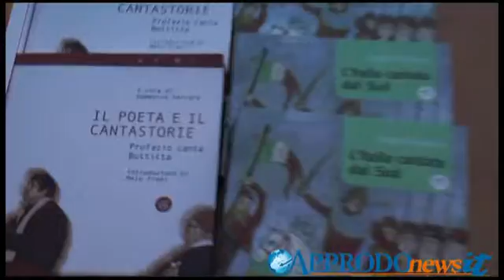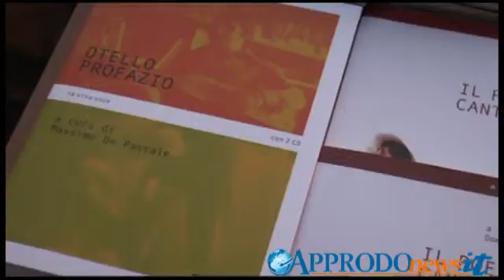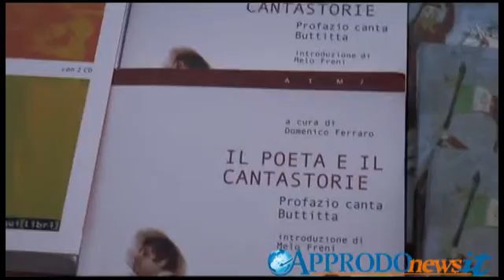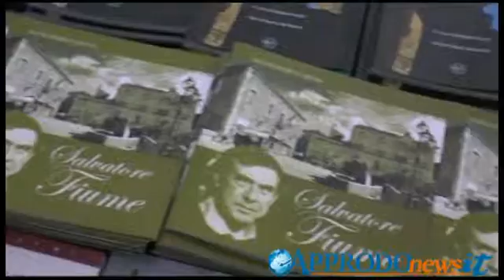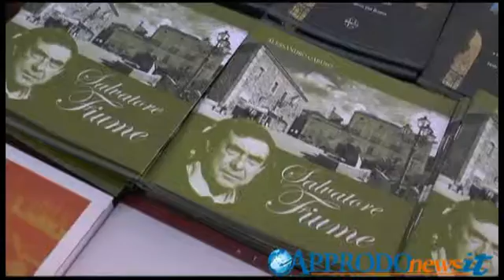Fiumefreddo Bruzio intervista a otello profazio